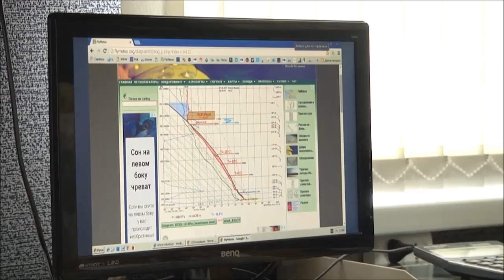Как долго продлится аномальная жара?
Штормовое предупреждение продлили уже в третий раз. Аномальная жара накрыла Воронежскую область. В среднем температура воздуха превышает климатическую норму не менее чем на 7°C. В субботу МЧС продлевало штормовое, объявленное еще два дня назад. Теперь предупреждение продлевают до 13 июня. Как долго продлится эта погодная аномалия - в материале Игоря Захарченко.